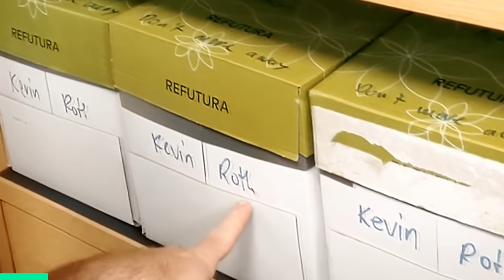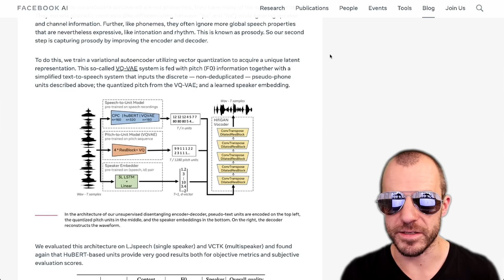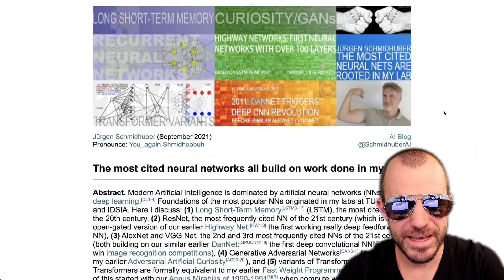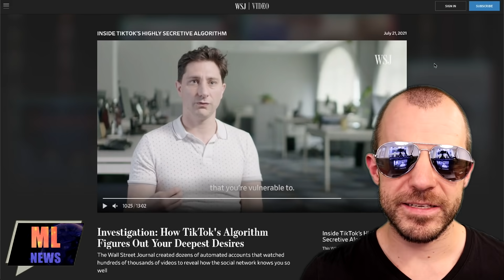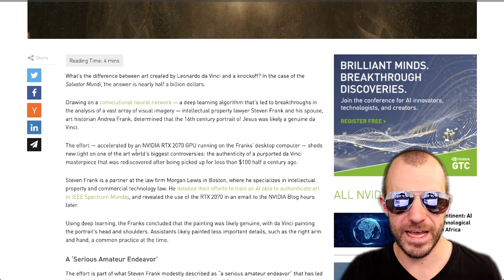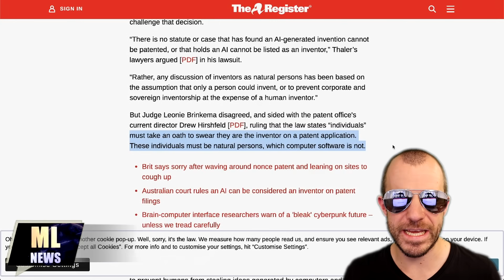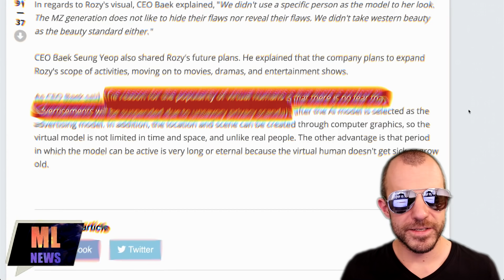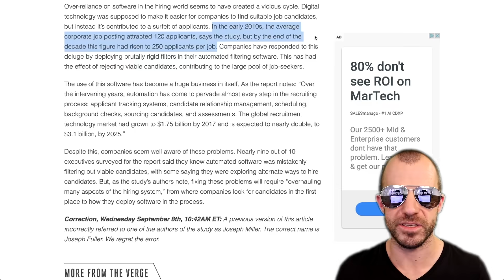[ML News] Roomba Avoids Poop | Textless NLP | TikTok Algorithm Secrets | New Schmidhuber Blog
Your regularly irregular update on what's happening in the world of Machine Learning.

OUTLINE:
0:00 - Intro
0:15 - Sponsor: Weights & Biases
1:55 - ML YouTuber reaches 100k subscribers
2:40 - Facebook AI pushes Textless NLP
5:30 - Schmidhuber blog post: I invented everything
7:55 - TikTok algorithm rabbitholes users
10:45 - Roomba learns to avoid poop
11:50 - AI can spot art forgeries
14:55 - Deepmind's plans to separate from Google
16:15 - Cohere raises 40M
16:55 - US Judge rejects AI inventor on patent
17:55 - Altman: GPT-4 not much bigger than GPT-3
18:45 - Salesforce CodeT5
19:45 - DeepMind Reinforcement Learning Lecture Series
20:15 - WikiGraphs Dataset
20:40 - LiveCell Dataset
21:00 - SpeechBrain
21:10 - AI-generated influencer gains 100 sponsorships
22:20 - AI News Questions
23:15 - AI hiring tools reject millions of valid applicants

References:
Facebook AI creates Textless NLP

Bitcoin (BTC): bc1q49lsw3q325tr58ygf8sudx2dqfguclvngvy2cq
Ethereum (ETH): 0x7ad3513E3B8f66799f507Aa7874b1B0eBC7F85e2
Litecoin (LTC): LQW2TRyKYetVC8WjFkhpPhtpbDM4Vw7r9m